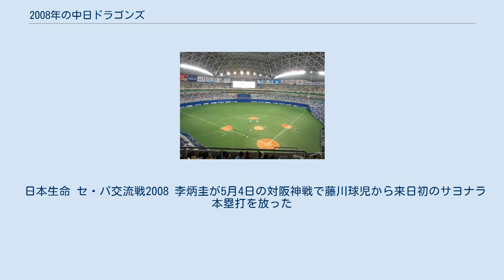2008年の中日ドラゴンズ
2008年の中日ドラゴンズ（2008ねんのちゅうにちドラゴンズ）では、2008年の中日ドラゴンズにおける動向をまとめる。
 この年の中日ドラゴンズは、落合博満監督の5年目のシーズンである。
 前年2位ながらも1954年以来53年ぶり、そしてナゴヤドーム移転後初の日本一を勝ち取ったチームは落合監督の悲願である「完全優勝」を達成すべく、4月を16勝9敗2分で勝ち越す好スタート。
しかし、5月に入ると勝ったり負けたりの試合が続いて波に乗れず7月には4連敗を含めて9勝15敗1分と大きく負け越して首位を走る阪神や2位の巨人に突き放され、さらに5位のヤクルトにカード別で9勝13敗2分と負け越すなど苦戦。
後半戦以降は広島とのAクラス争いとなり4位転落の危機に見舞われるが、辛うじて貯金3を確保。
CSの第1ステージでは下克上を果たすべく2位の阪神に2勝1敗で勝ち越し、第2ステージに勝って日本シリーズ進出を狙ったが巨人に前年のリベンジを許し、2年連続の日本シリーズ進出&日本一はならなかった。
投手陣は前年不振の山本昌が11勝、吉見一起が10勝と2ケタ勝利を2人出し、川上憲伸が9勝、小笠原孝が8勝と先発陣が活躍したものの、規定投球回到達者はゼロに終わった。
打撃陣は大リーグ移籍の福留孝介の穴を同じく西武から移籍の和田一浩が埋め、タイロン・ウッズなどもそれなりの成績を残しチーム本塁打はリーグ3位の140本を記録するも、併殺打などが多く目立った。
 日本生命 セ・パ交流戦2008 李炳圭が5月4日の対阪神戦で藤川球児から来日初のサヨナラ本塁打を放った